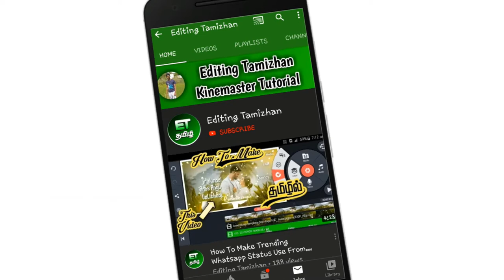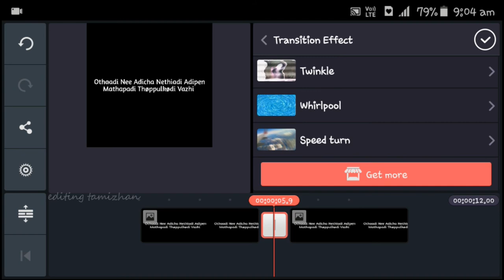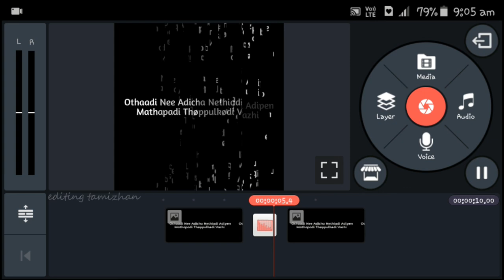New Style Lyrics Animation In Kinemaster Tamil || Editing Tamizhan